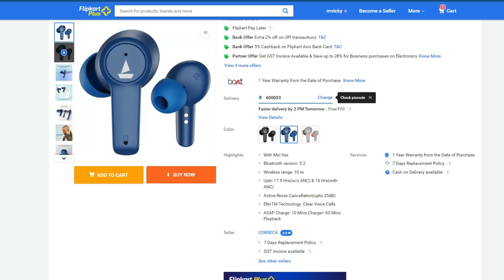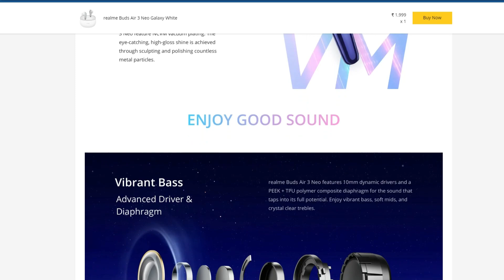Best TWS Earbuds under 2000 Rs Price in Tamil 💥 தமிழில் 🔥 வெறித்தனமான Bluetooth Earbuds 😍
In this video, let me share the best TWS earbuds under 2000 Rs price in Tamil. I here shared the best Bluetooth Earbuds that you really love and that give the best experience for hearing the audio, speaking calls, and overall usage.

Best TWS Earbuds under 2000 Rs Price

Oppo Enco Buds 2
Boat Airdopes 411, 413 ANC
Truke Buds Pro
Realme Buds Air 3 Neo

Best Tws Earbuds under 1500 Rs Price